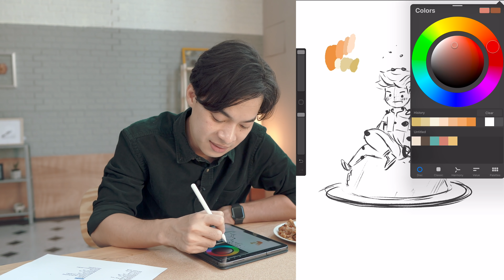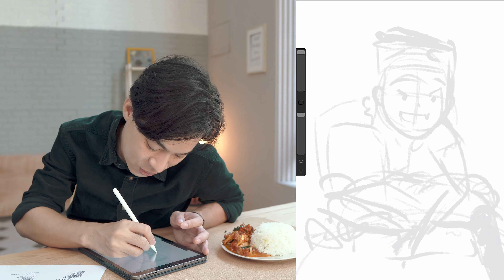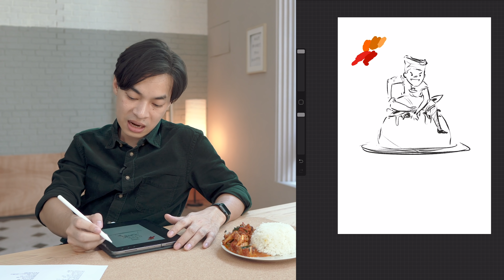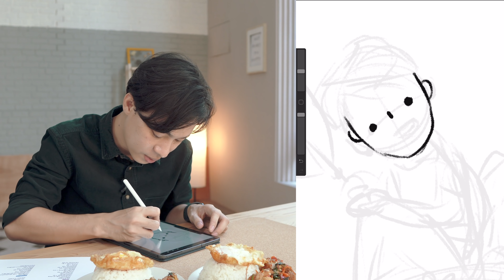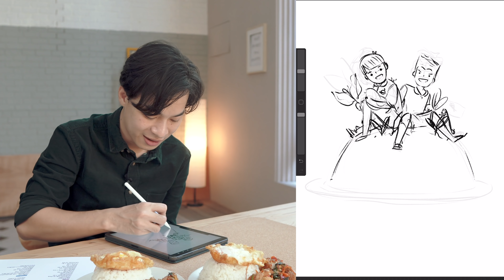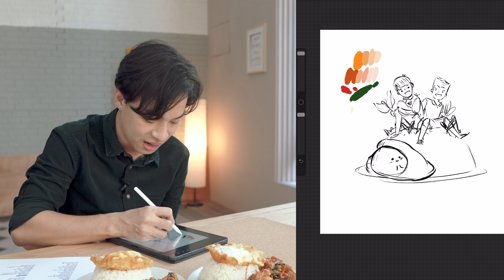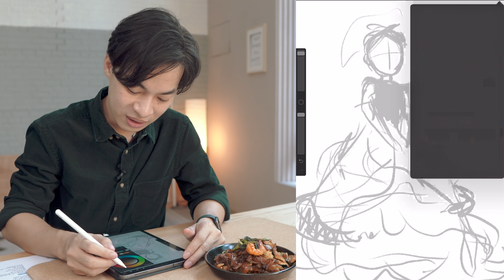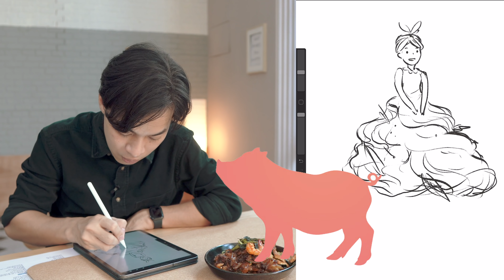วาดข้าวตามสั่งให้เป็นคน Food Kingdom ep5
foodkingdom EP  นี้เปลี่ยนอาหารตามสั่งให้เป็นน้องๆกันจ้า
อยากให้ EP ต่อไปทำอาหารอะไร คอมเม้นท์บอกได้เลยก๊าบ